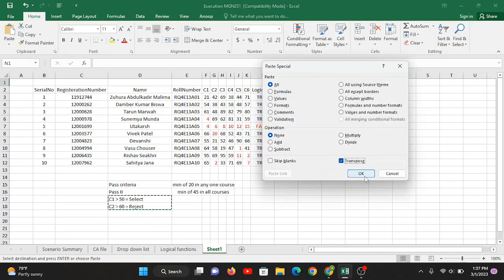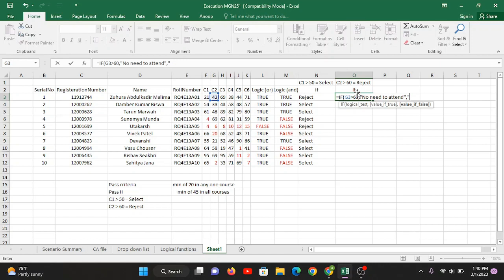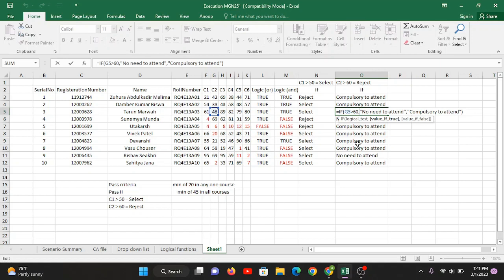Logical function - If function